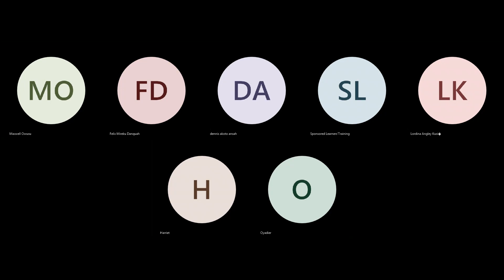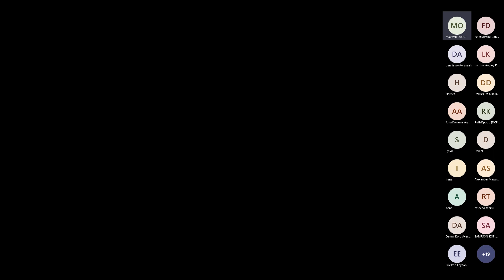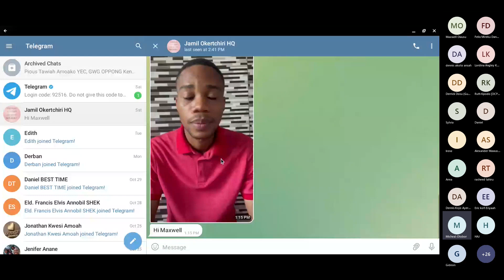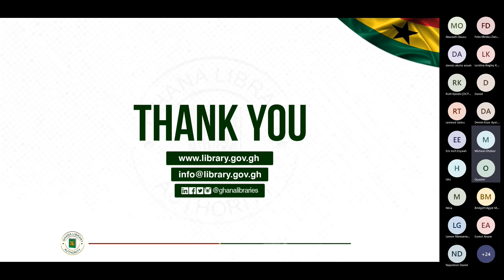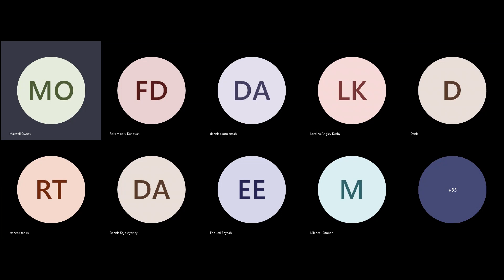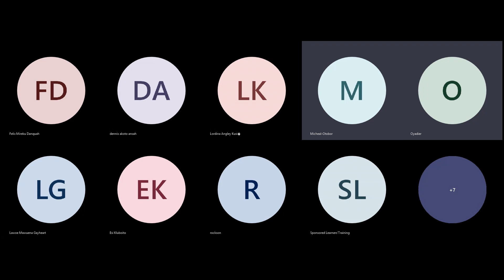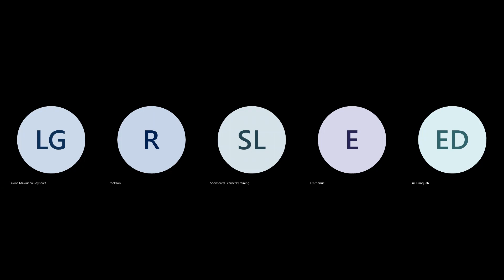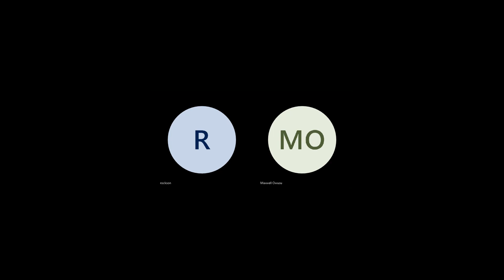Read2SKill Sponsored Learners' Training 20221106 203515 Meeting Recording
Training and inspiring sponsored learners on how to share their success stories with the project partners through their project coordinators.
Time Codes
0:00 - Admitting participants
15:45 - Starting meeting
1:22:30 -Closing meeting